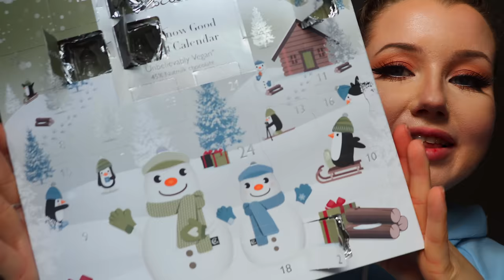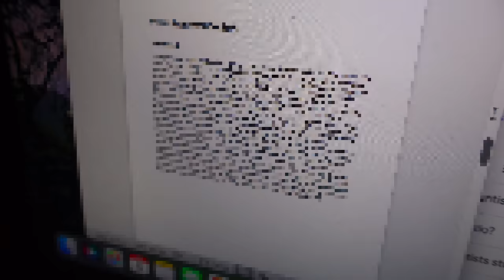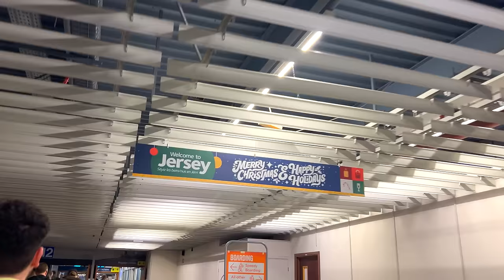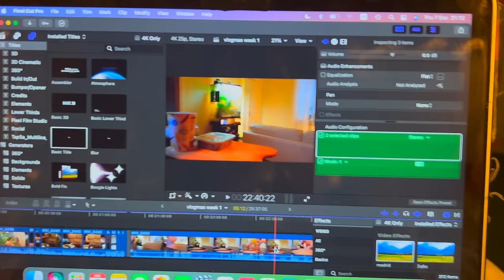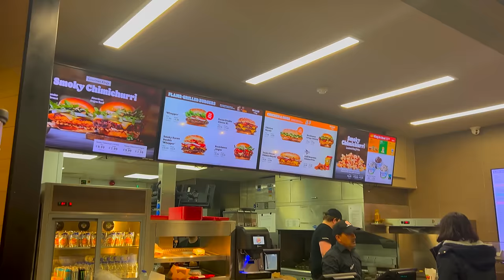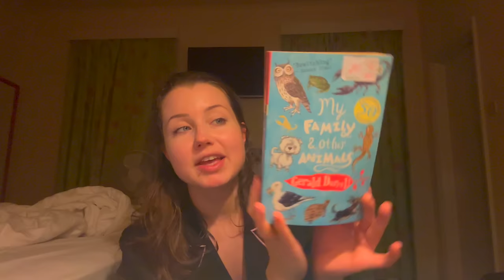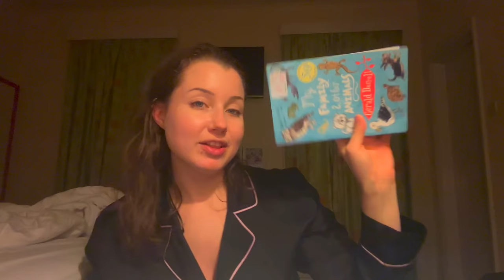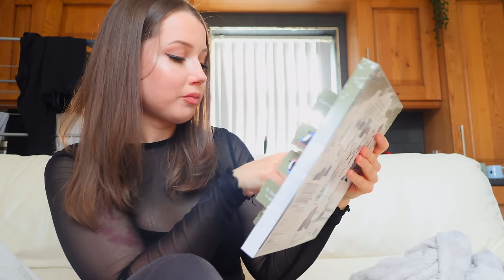WEEKLY VLOG | school trip to jersey, charity shopping, zoos & lots of food!!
Hi everyone :) In today's weekly vlogmas video, we're flying to JERSEY!! (Not New Jersey.. I wish). For my master's program at university, we had to go on a school trip to the Durrell Zoo to learn about conservation projects and management. I got to see all the lil zoo animals, go to charity shops, explore the island, eat good food, listen to Nicki Minaj's new album pink friday 2 (WHICH IS AMAZINGGG), and generally just chat about daily life :) Oh.. and also a lot of Carl the chameleon of course